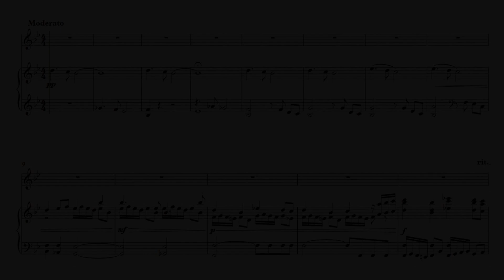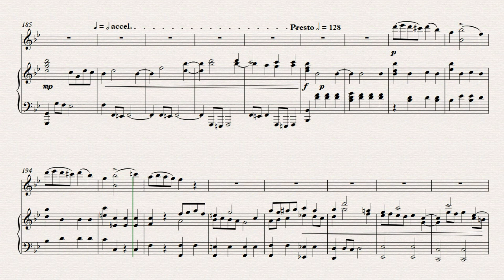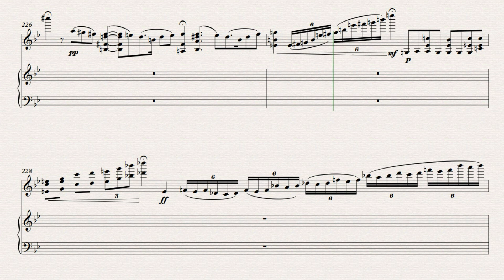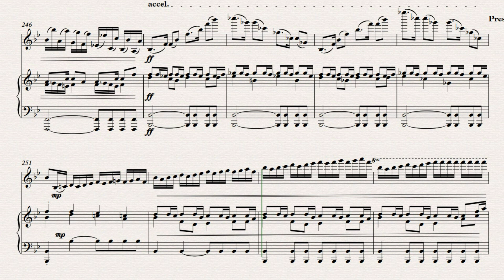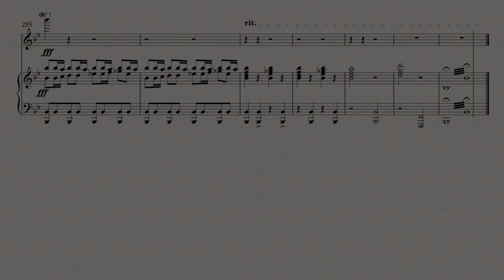The Garden - for solo violin and piano. Original composition by Adam Kulju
Copyright Adam Kulju 2017